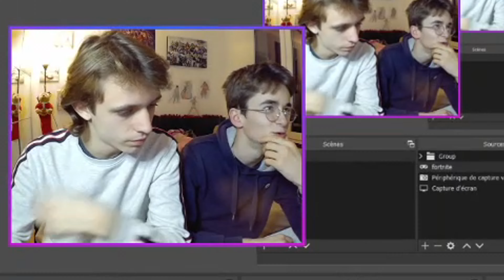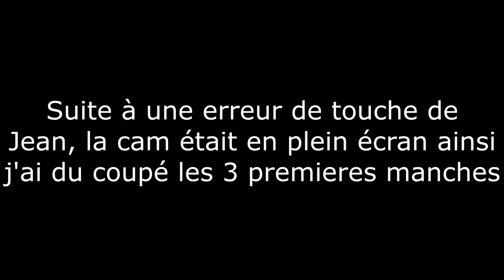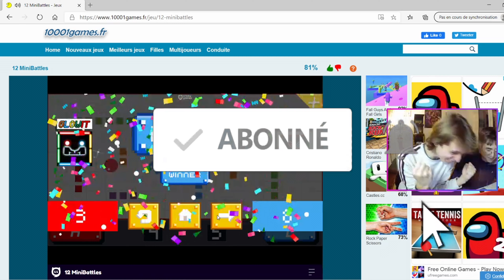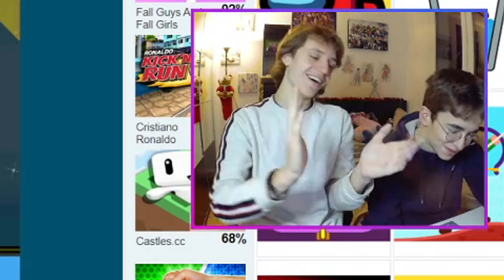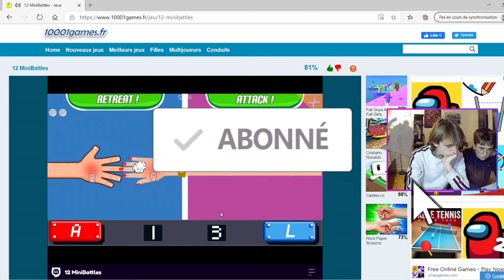J'EXPLOSE JEAN SUR CE 1V1 MINI BATTLES 😂😂!!!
partage
commente